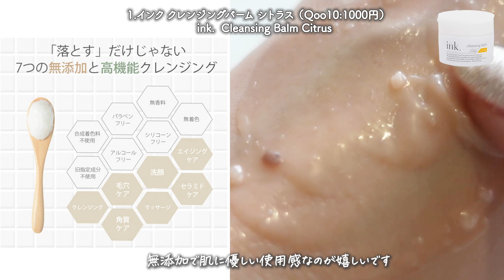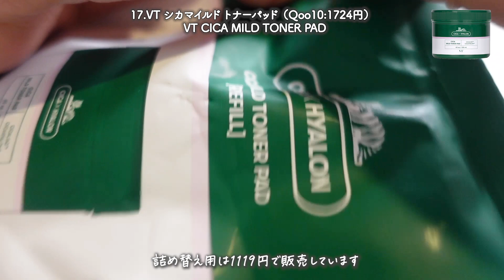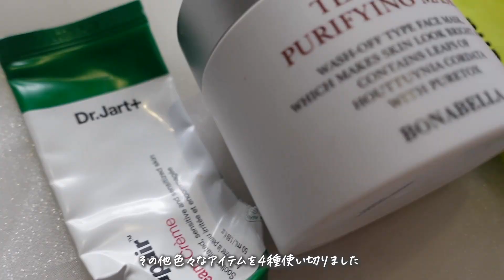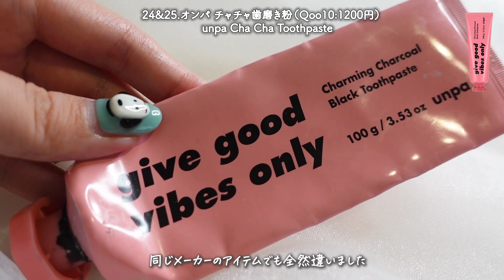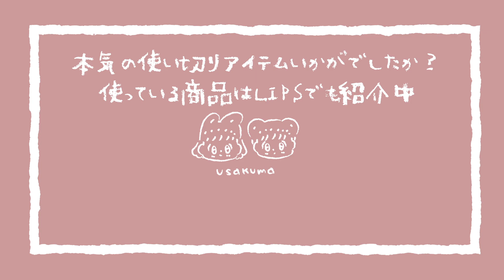【辛口】本音で使い切りスキンケア26品ガチレビュー！Qoo10メガ割＆楽天スーパーセールの参考にしてね！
今回は「使い切りアイテム26品」をご紹介します！
Qoo10メガ割や楽天スーパーセールのお買い物の参考になると嬉しいです🍒

韓国コスメやスキンケア、福袋などを中心にレビュー🧸
Qoo10の全部のショップの商品をレビューするのが夢！
わからないことは何でも聞いてね🗣✨
レビューが見たいメーカーがあったら
【うさくまちゃん ＋ メーカー名】でYouTube検索してね🔍

1.インク クレンジングバーム シトラス （Qoo10:1000円）

2.ロゼット 夢みるバーム 赤泥リンクルモイスチャー （Amazon:1930円）

3.ティルティル リシカバイオクレンジングバーム（楽天:2338円）

4.ネイチャーリパブリック クレンジングバーム ブルーカモミール（Qoo10:1490円）

5.VT シカマイルドフォーム クレンザー（Qoo10:1724円）

6.ドクターエルシア アミノ酸 ジェントル バブルクレンザー（Qoo10:1700円）❇︎

7.ルルルン クレンジングマイルド ジェル（Qoo10:1430円）

8.ファンケル マイルドクレンジング オイル（Qoo10:1870円）

9.ビューティクロ ピュアアプリコットシードディープクレンジングオイル（Qoo10:2650円）

10.ダルバ ダブルレイヤー リバイタライジング セラム（Qoo10:7800円）❇︎

11.トリデン ダイブインセラム（Qoo10:2420円）

12.ラネージュ ラディアンC ビタミンスポットアンプル（Qoo10:3520円）

13.ダルバ バイタルスプレーセラム（Qoo10:2900円）

14.ワンシング カワラヨモギエキス （Qoo10:1390円）

15.エリシャコイ コンブチャ ギョルバイオムミスト （Qoo10:2500円）

16.グーダル ドクダミ トナーパッド （Qoo10:2090円）

17.VT シカマイルド トナーパッド （Qoo10:1724円）❇︎

18.グーダル ビタC トナーパッド （Qoo10:2090円）

19.ヒーリングバード ウルトラプロテイン ヘアトリートメント  （Qoo10:1290円）❇︎

20.グラフェン ヒノキシャンプー  （Qoo10:2499円）

21.ディープレイヤーH（Amazon:549円）

22.ドクタージャルト シカペアクリーム（Qoo10:2920円）

23.ボナベラ ティーツリー ピュリファイングマスク（Qoo10:4055円）❇︎

24&25.オンパ チャチャ歯磨き粉（Qoo10:1200円）

26.セザンヌ 超細芯アイブロウ 02（定価:550円）

🎧音声はこちらで収録してます

0:00 オープニング
0:26 1.インク クレンジングバーム シトラス （Qoo10:1000円）
1:07 2.ロゼット 夢みるバーム 赤泥リンクルモイスチャー （Amazon:1930円）
2:00 3.ティルティル リシカバイオクレンジングバーム（楽天:2338円）

2:45 4.ネイチャーリパブリック クレンジングバーム ブルーカモミール（Qoo10:1490円）

3:32 5.VT シカマイルドフォーム クレンザー（Qoo10:1724円）

4:37 6.ドクターエルシア アミノ酸 ジェントル バブルクレンザー（Qoo10:1700円）

5:17 7.ルルルン クレンジングマイルド ジェル（Qoo10:1430円）

5:59 8.ファンケル マイルドクレンジング オイル（Qoo10:1870円）

6:30 9.ビューティクロ ピュアアプリコットシードディープクレンジングオイル（Qoo10:2650円）

7:15 10.ダルバ ダブルレイヤー リバイタライジング セラム（Qoo10:7800円）

8:00 11.トリデン ダイブインセラム（Qoo10:2420円）

8:49 12.ラネージュ ラディアンC ビタミンスポットアンプル（Qoo10:3520円）

9:27 13.ダルバ バイタルスプレーセラム（Qoo10:2900円）

10:00 14.ワンシング カワラヨモギエキス （Qoo10:1390円）

10:40 15.エリシャコイ コンブチャ ギョルバイオムミスト （Qoo10:2500円）

11:33 16.グーダル ドクダミ トナーパッド （Qoo10:2090円）

12:13 17.VT シカマイルド トナーパッド （Qoo10:1724円）

12:58 18.グーダル ビタC トナーパッド （Qoo10:2090円）

13:37 19.ヒーリングバード ウルトラプロテイン ヘアトリートメント  （Qoo10:1290円）

14:21 20.グラフェン ヒノキシャンプー  （Qoo10:2499円）

14:48 21.ディープレイヤーH（Amazon:549円）

15:26 22.ドクタージャルト シカペアクリーム（Qoo10:2920円）

16:05 23.ボナベラ ティーツリー ピュリファイングマスク（Qoo10:4055円）

16:45 24&25.オンパ チャチャ歯磨き粉（Qoo10:1200円）

17:37 26.セザンヌ 超細芯アイブロウ 02（定価:550円）

📢Twitterコミュニティ始めました（コスメ・スキンケア好きさん集まれ〜！）

こちらの動画はスポンサー提供ではありません。商品提供いただいたアイテムには概要欄に❇︎印をお付けしています。